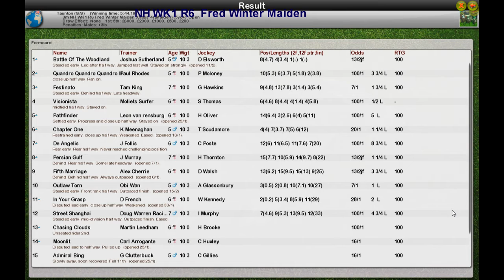S6 NH WK1 R6 Fred Winter Maiden